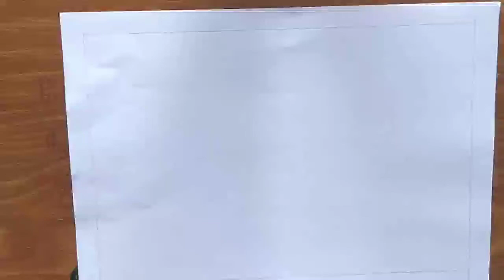myanmar traditional drawing .Drawing by Aung painting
Myanmar traditional drawing